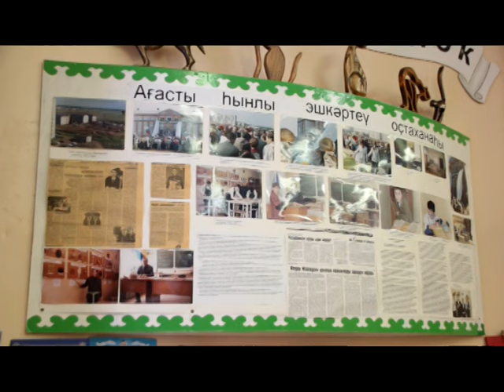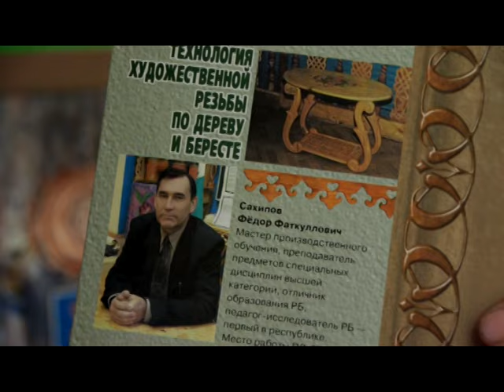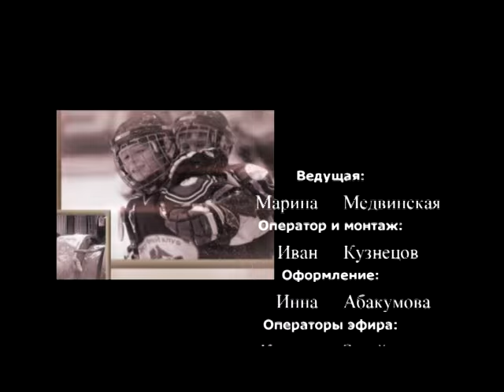Рядом с нами. Федор Сахипов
Как признается наш сегодняшний герой, деревянный брусок в умелых руках подобен пластилину, из которого можно слепить все, что угодно. Свое мастерство творить из обычного куска дерева совершенно невероятные вещи он уже больше 20 лет передает своим ученикам.